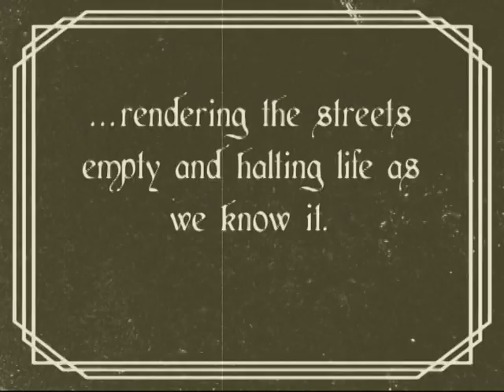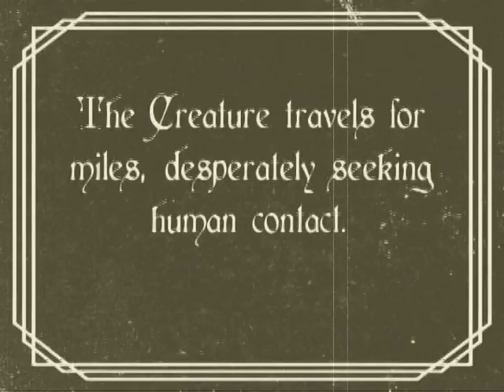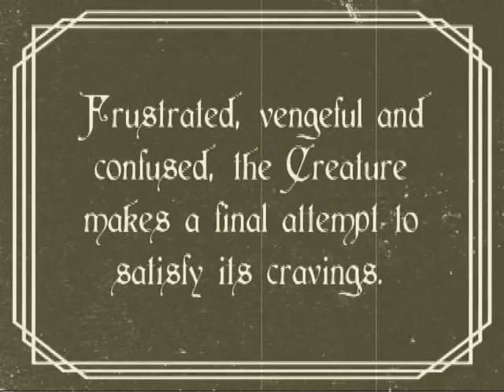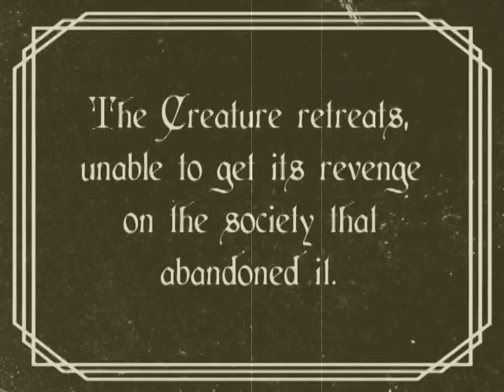Cloistered Creature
The Creature sets out to satisfy its bloodlust and is faced with empty streets due to a global pandemic.

Written and Directed by Josie Fleming
Art Direction and Costume Design by Josie Fleming
Edited by Josie Fleming
Starring: Josie Fleming as the Creature / Dr. Keith O'Neill as the Mirage